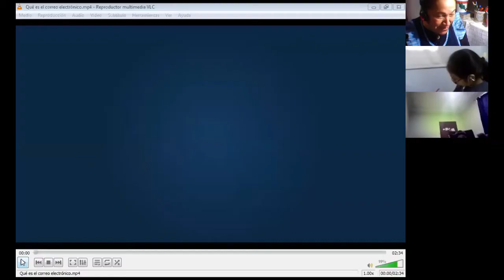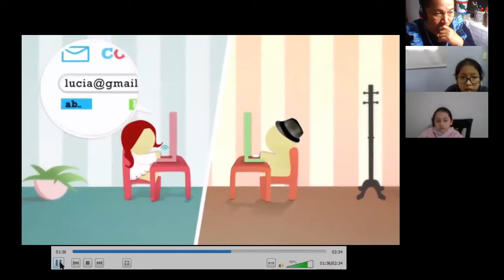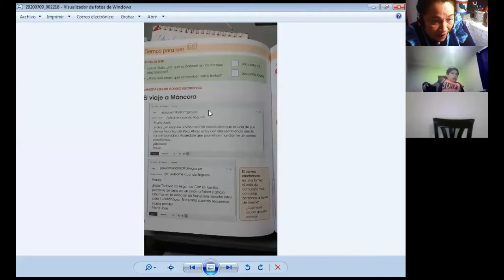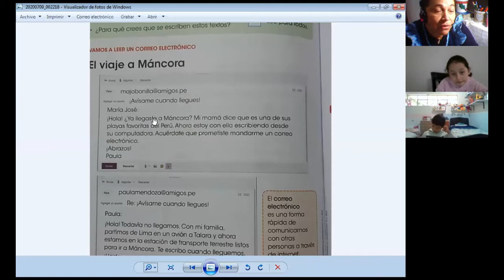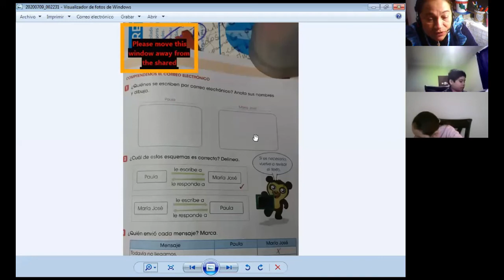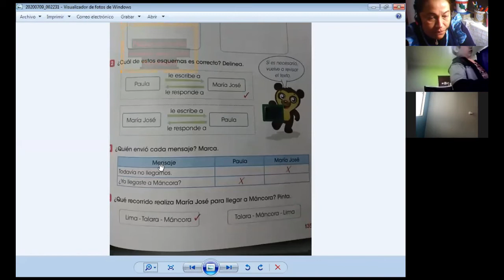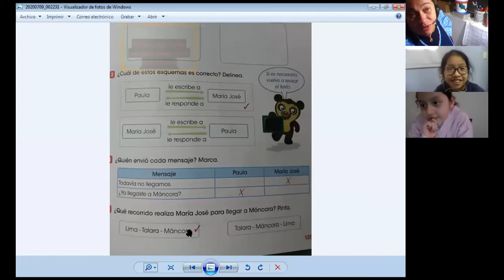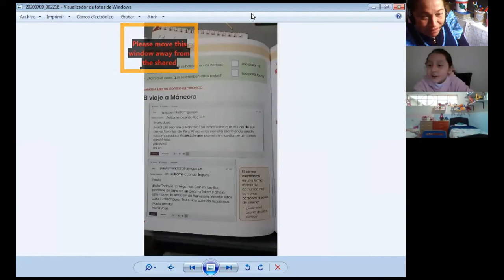CORREO ELECTRÓNICO - COMUNICACIÓN - 2° PRIMARIA